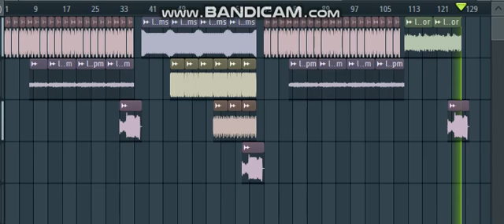Dark Bandit~DJWooshy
another track to jam to!